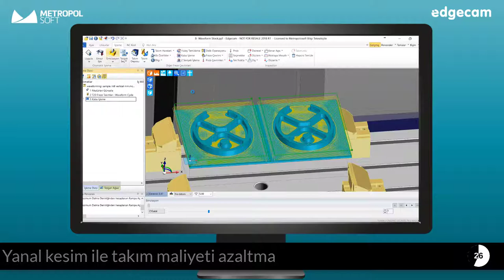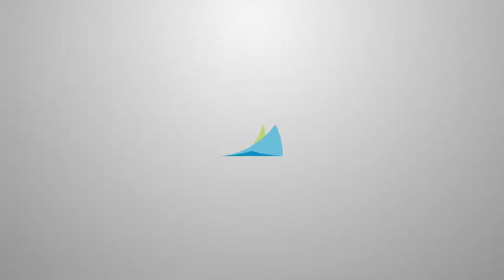EDGECAM'de Kaba Dalgaform İşleme Nasıl Yapılır?